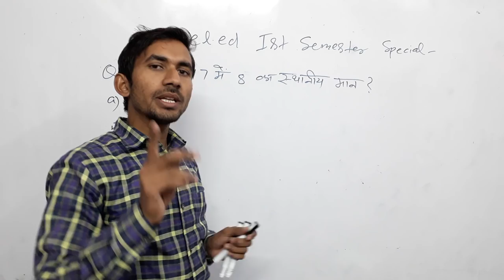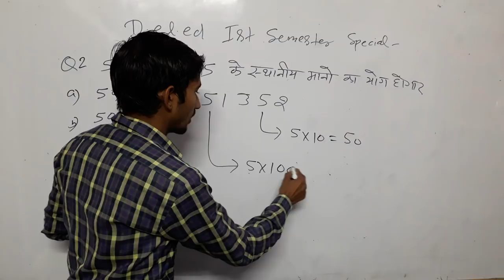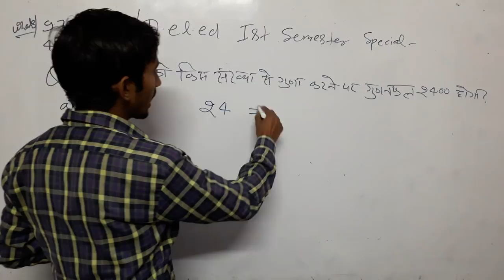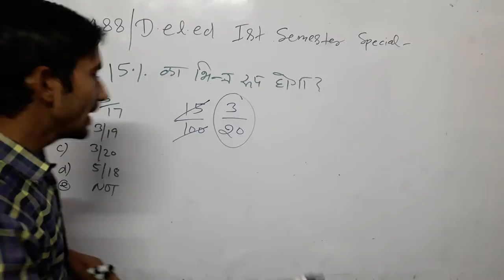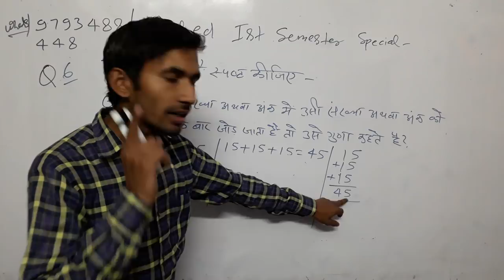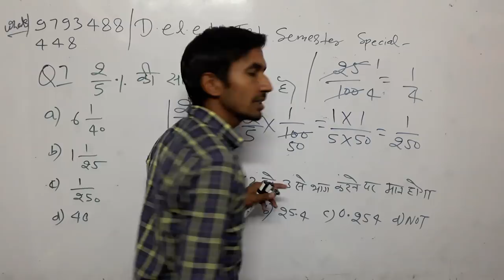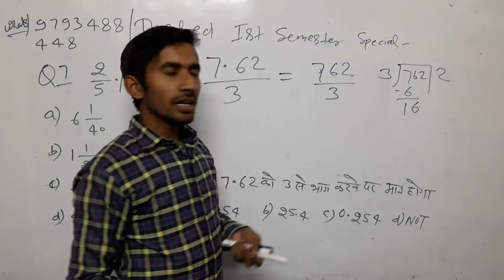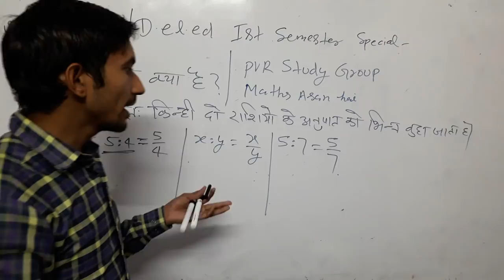9:00 Pm|D.EL.ED》Maths| 1st Semester Important Questions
D.el.ed Maths,
Basic maths,
D.el.ed 1st Semester maths,
BTC first semester,
What is fraction in Hindi,
What is multiple in Hindi,
Important question for D.el.ed,

👉2) 6:45 am to 7:15
 Current Affairs
Common chapter
👉8) 10:00 Pm to 10:30 Pm
D.el.ed Maths
For All semester
Updated since 7 December 2018 at 00:00

24 hrs me quality improve ho jayegi.

1_ morning 5:00 Am
2-Evening 9:00 Pm

Current Affairs
Gk Gs/Science

🔴I have been used to make this video🔴
👉Microphone👈

☎ 78438_32 999
☎78438_33 999
Live classes,
Railway maths,
Banking maths,
Online coaching,
Online tayari,
Oneday exams full maths solution,
PVR Study,
CTET MATHS,
UP TET complete course,
TET maths,